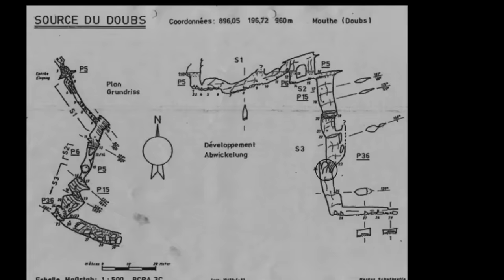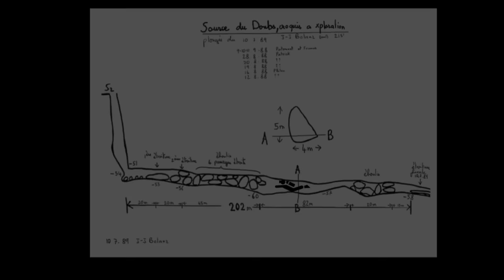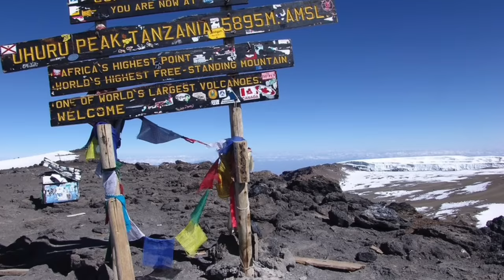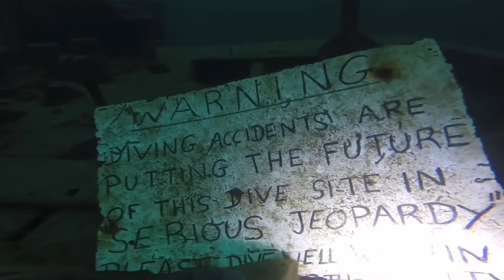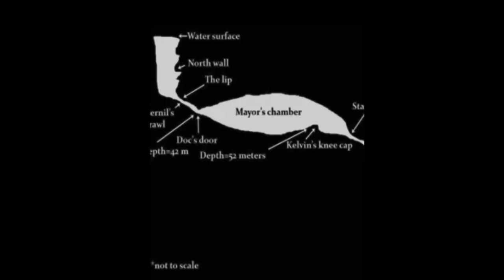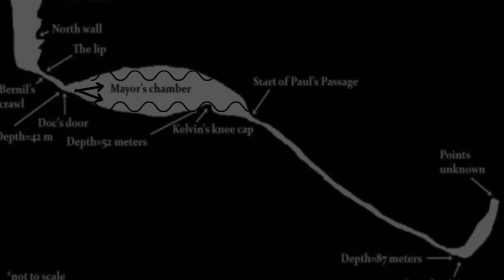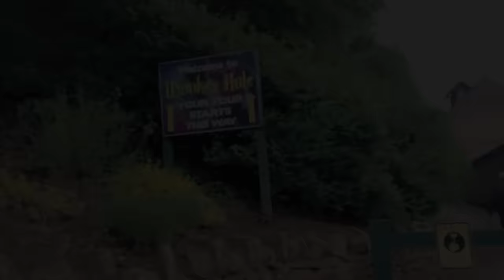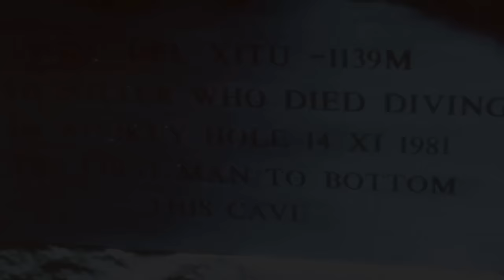CAVE DIVING GONE WRONG MARATHON|TRAGIC DISASTER STORIES|GRIPPING HORROR